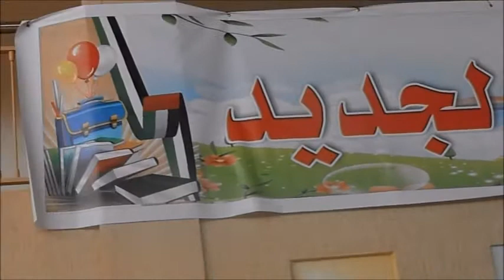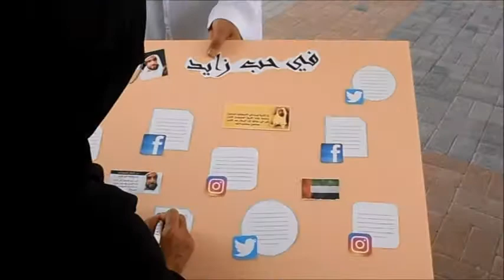مرحبا مدرستي بمدرسة المنيعي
ملخص لأحتفال مرحبا مدرستي بمناسبة بدء العام الدراسي الجديد بمدرسة المنيعي للتعليم الأساسي والثانوي - القطاع H5  وزارة التربية والتعليم بالامارات .
Celebrating the beginning of the new academic year 2017/2018 .. Edit by Mohamed Elabasery